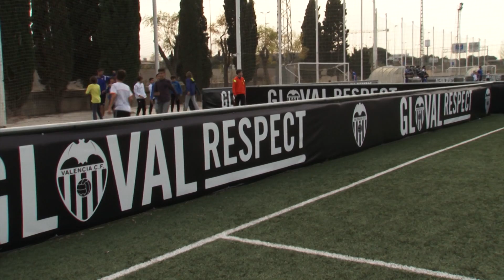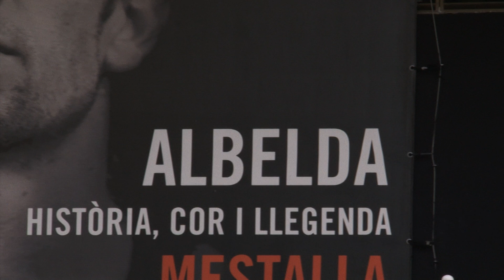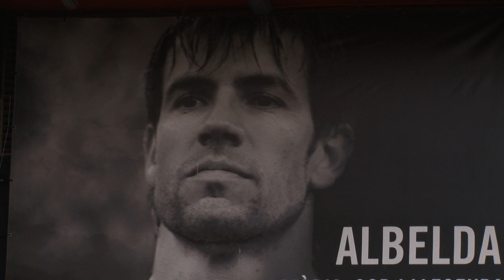The Valencia CF academy - Training the Future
A look at the impressive Valencia CF academy. Shot on location in Valencia.